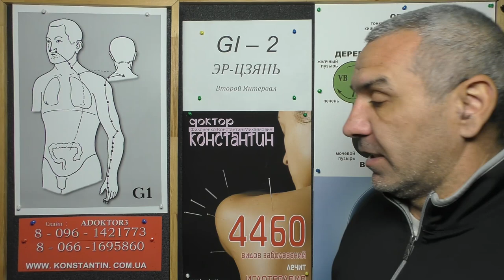Болезни Пищевода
Болезненное состояние Пищевода. Восточная медицина в помощь.